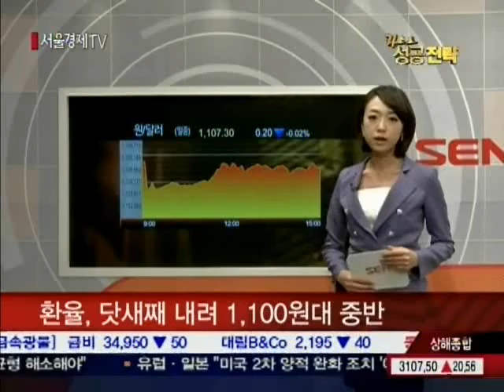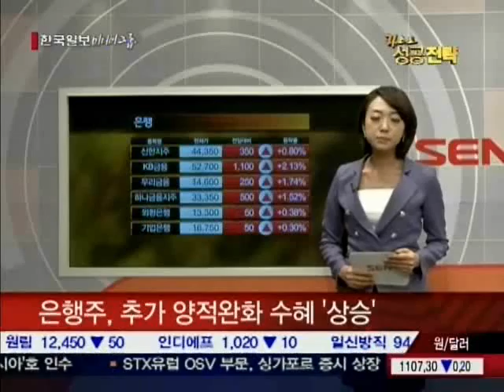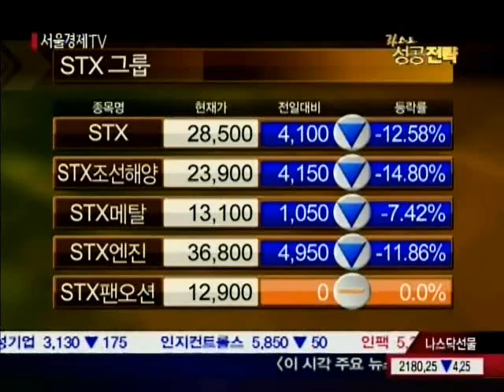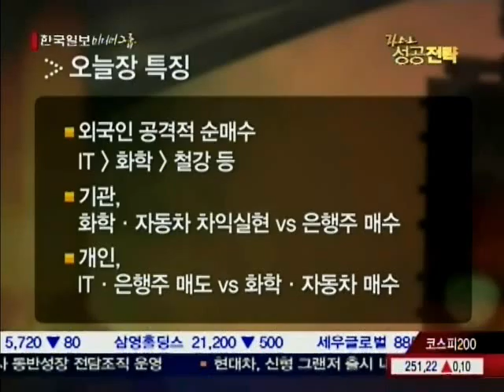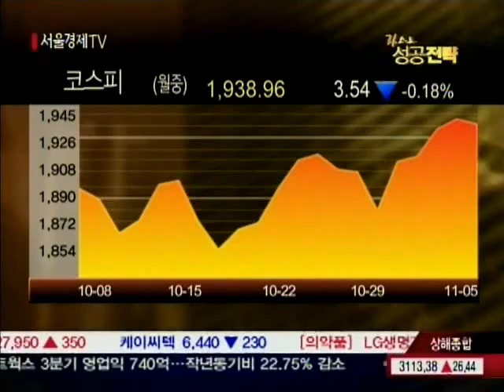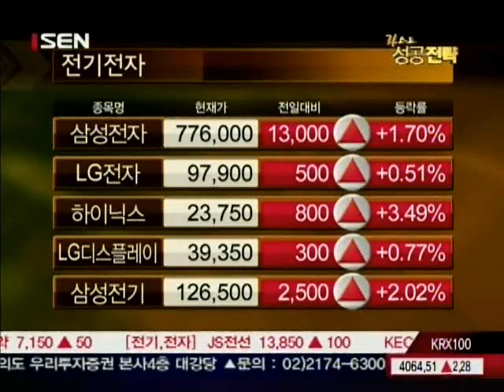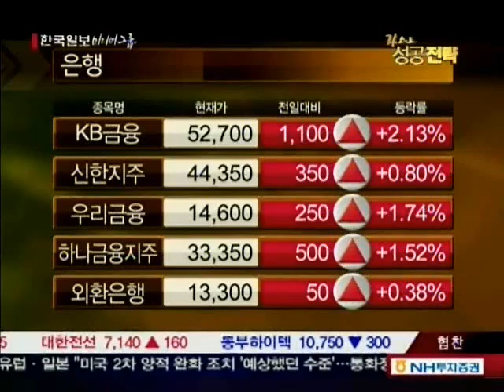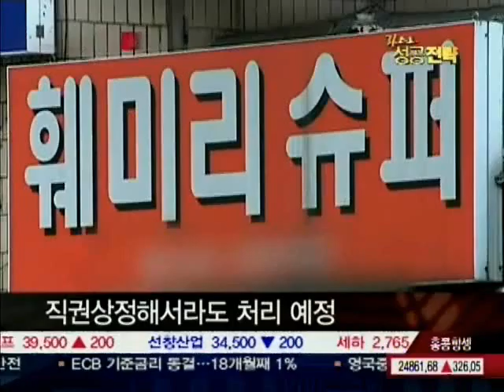20101105_라스트 성공전략_164회